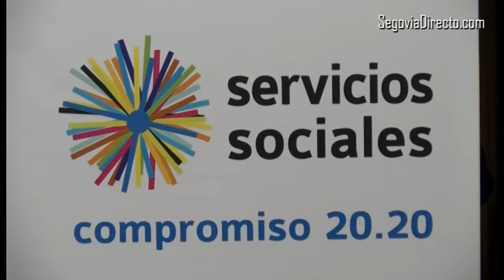El 'Compromiso 20.20', los nuevos 10 mandamientos para la Diputación